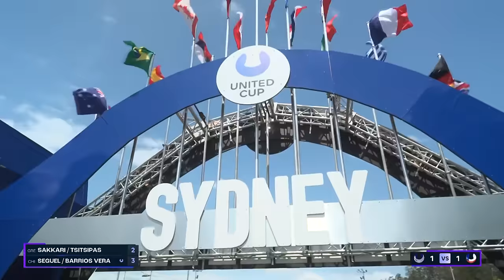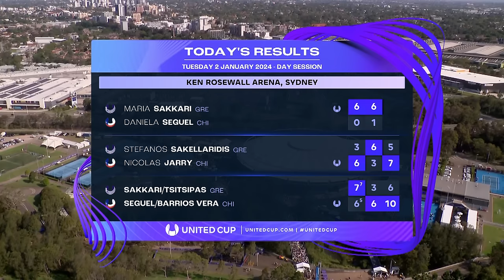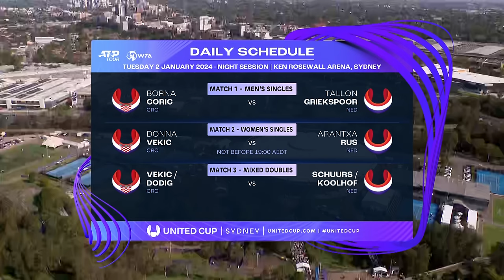Tsitsipas/Sakkari v Barrios Vela/Seguel Full Match | United Cup 2024 Group B